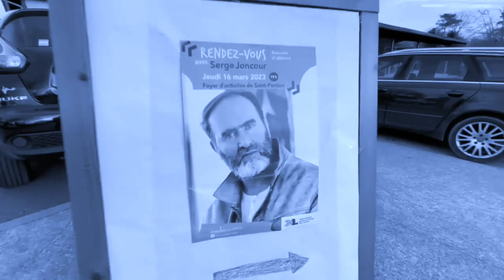Rendez-vous avec Serge Joncour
Manifestation organisée par la Médiathèque départementale des Landes, le 16 mars 2023 à Saint-Perdon